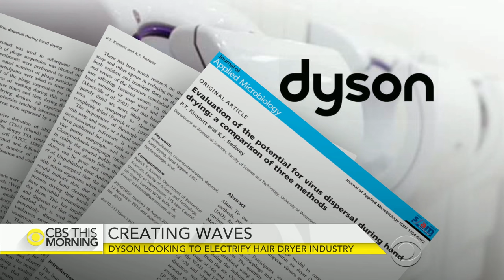Dyson looks to electrify hair dryer industry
Dyson, the one-time vacuum company that continues to expand its range of electronics, is looking to take on bad hair days across the globe. Founder James Dyson hopes their latest invention, the Supersonic hair dryer, will revolutionize your routine. Anthony Mason reports.